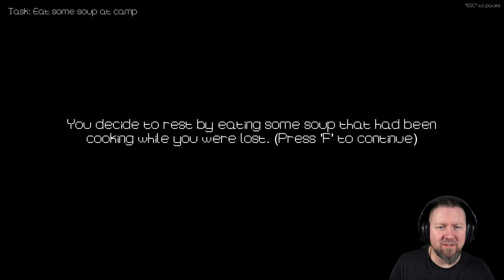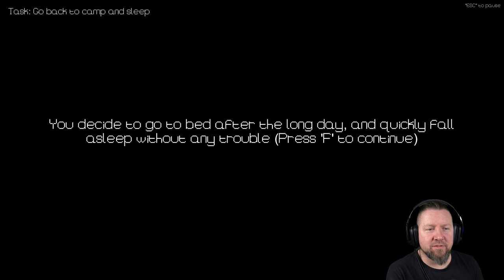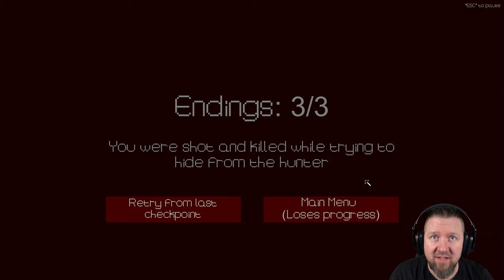The Outhouse - Überlebe die Nacht im Horror-Dixiklo! | Gameplay & Walkthrough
"Willkommen zu The Outhouse - dem schaurigsten Horrorspiel des Jahres! Überlebe die Nacht in einem verlassenen Dixiklo im Wald, wo dunkle Geheimnisse und gruselige Kreaturen lauern. In diesem Gameplay-Video nehmen wir dich mit auf eine nervenaufreibende Reise voller Jump-Scares und Adrenalin. Erforsche das verlassene Dixiklo, löse Rätsel und kämpfe ums Überleben! Schau jetzt rein und begleite uns auf dieser furchteinflößenden Reise."